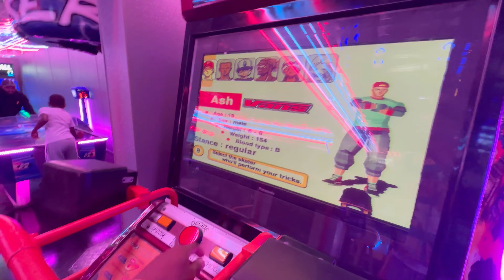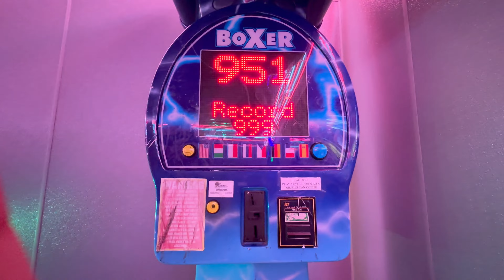We found a New Arcade in Los Angeles 🤩